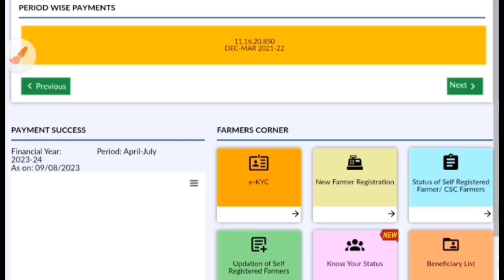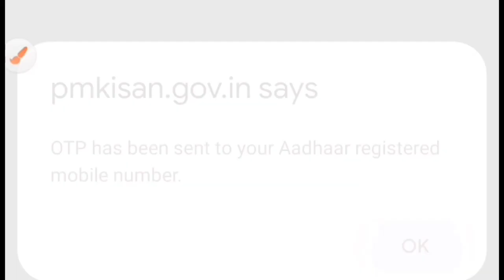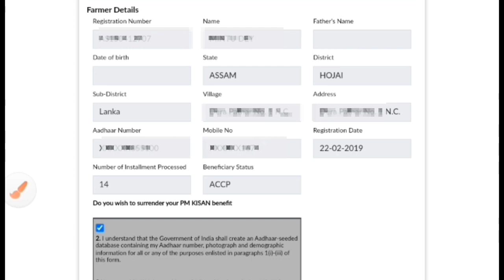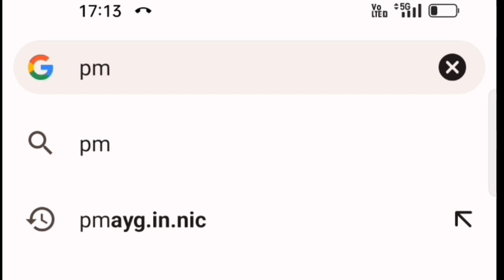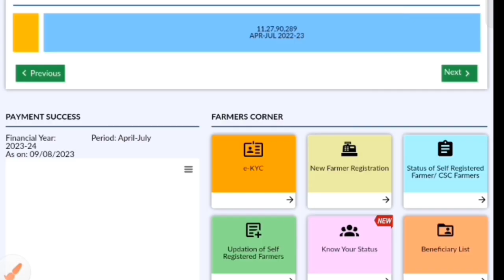pm kisan voluntary surrender new update 2023 ll Hindi info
pm kisan voluntary surrender new update 2023 ll Hindi info (@hindiinfo6174 )

Your Queries 👇
pm kisan voluntary surrender new update 2023,
pm kisan voluntary surrender new update 2023 in nagamese,
pm kisan payment error solution,
pm kisan payment new update,
pm kisan aadhaar failure update,
pm kisan submit problem,
pm kisan physical verification last date,
pm kisan bank currently inactive & merged with another bank,
pm kisan today new update,
who is eligible for pm kisan scheme,
pm kisan revalidation process with bank,
pm kisan beneficiary is inactive due to inelegibility,
pm kisan stop payment,
update of pm kisan,
why pm kisan amount not credited,
pm kisan samman latest update